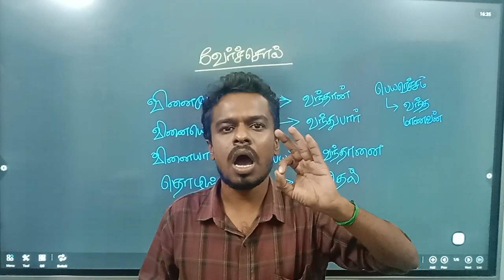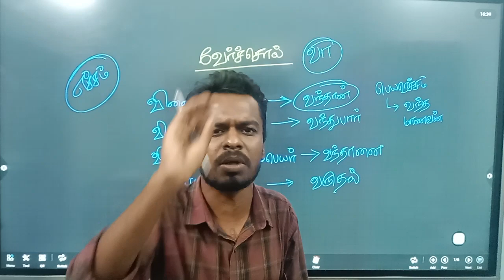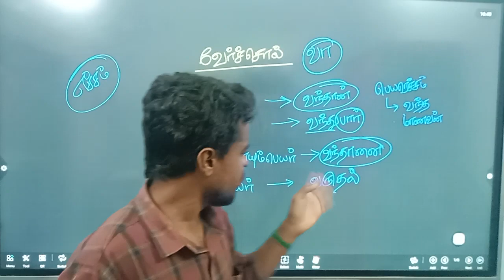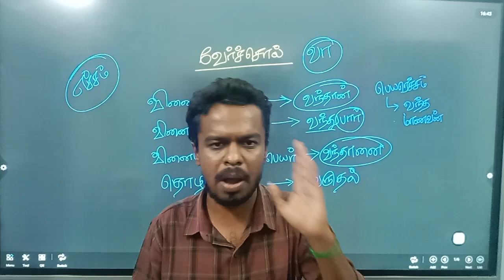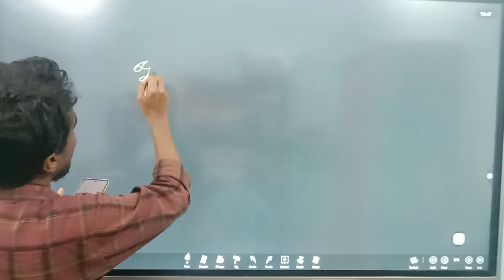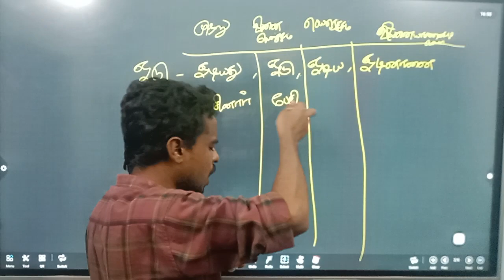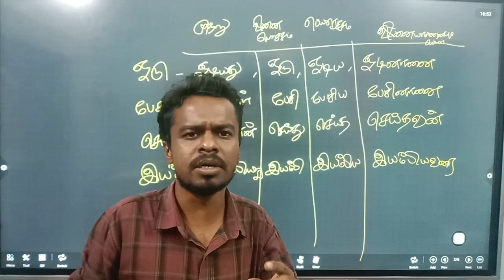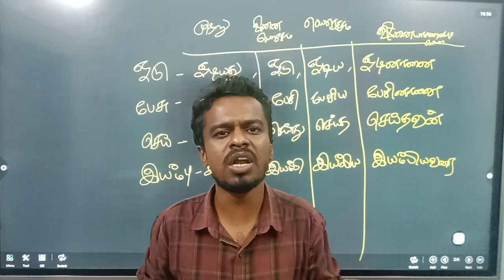GROUP4 தமிழில் 100/100 எடுக்கலாம்|DAY2| Tnpsc Group 4 free online class | Tnpsc group 4 notification